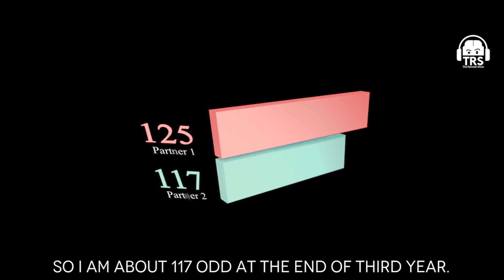How A Girlfriend (Or Wife) BUILDS Your Career - 6 Men's REAL Love Stories | The Ranveer Show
Whoever says success & ambition can be a hurdle in your relationship hasn’t experienced what a true relationship is. A partner that is truly meant for you will push you to achieve the success that you deserve, they will push you to fulfill your ambition and make you feel content and happy. Hear to these successful men talk about relationship, romance & their commitment towards making their relationship work. It will restore your faith and teach you how you can make it right when you have the right partner by your side.

Alpha M, Prateek Kuhad, Siddharth Roy Kapur, Ankur Warikoo, Ronnie Screwvala, and Jay Shetty speak about the love of their life. Excerpts from TheRanveerShow